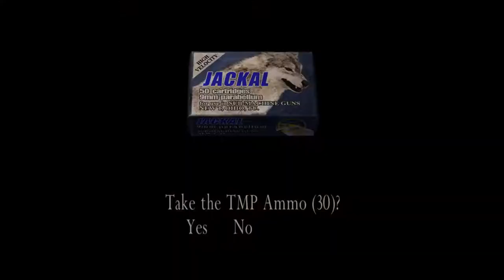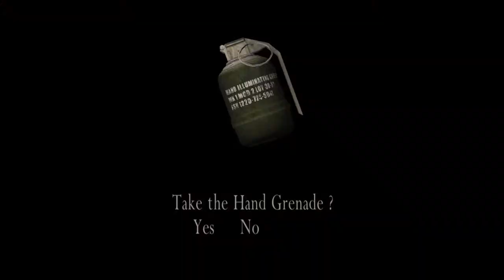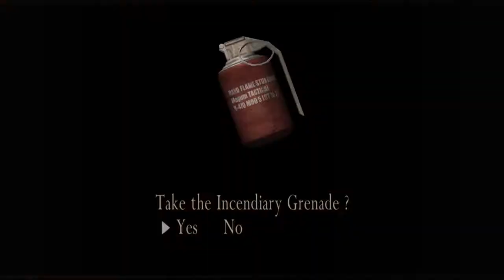Resident Evil 4 Part 5